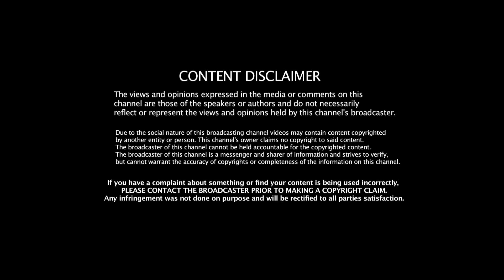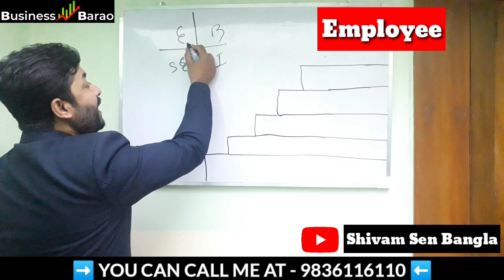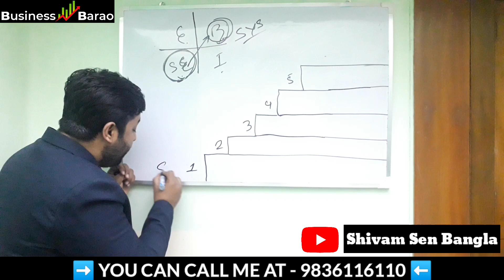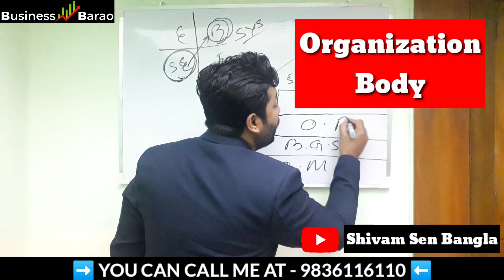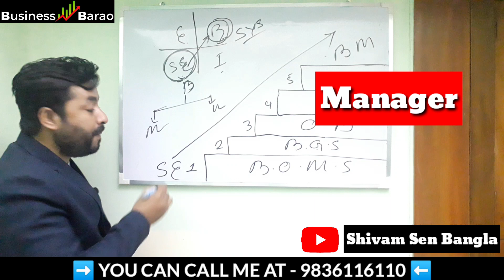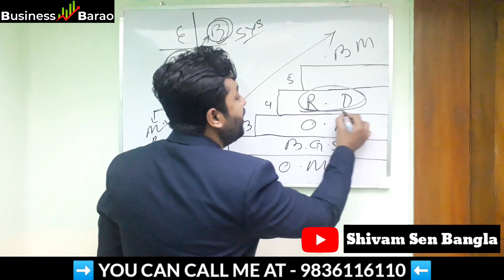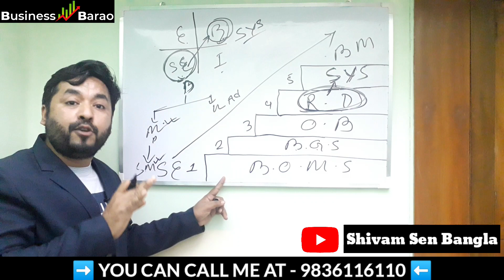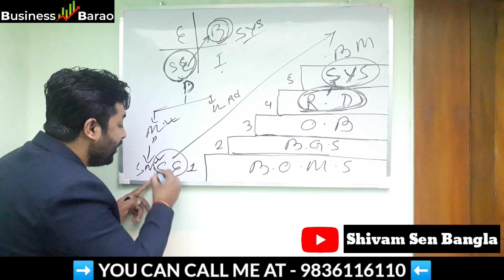নিজে বিজনেসম্যান কিভাবে হবেন ?